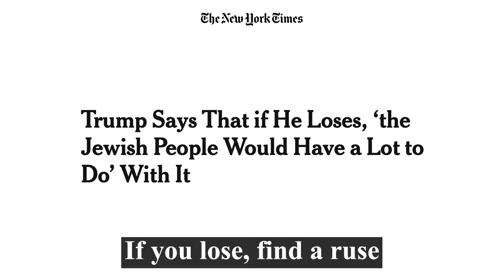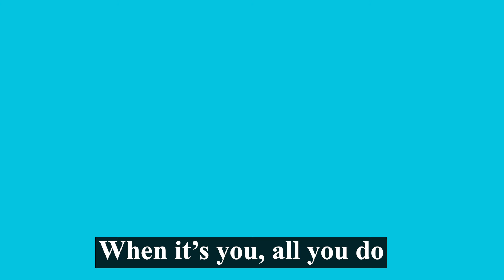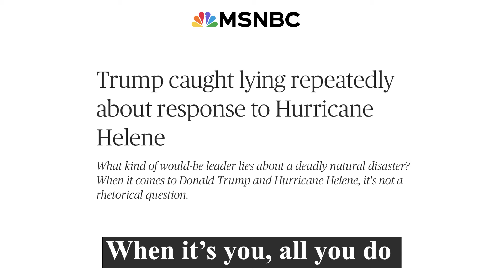JUMBO LIAR (PANTS ON FIRE) - A Parody of Jambalaya | Freedom Toast & Cinebot Video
A Parody of "Jambalaya (On the Bayou)" which is a song written and recorded by American country music singer Hank Williams that was first released in July 1952. It is Williams' most recorded song. Named for a Creole and Cajun dish, jambalaya, it spawned numerous recordings and has since achieved popularity in several different music genres.

BTC:              33W8cvkCKupG77ChtTFXeAFmEBCaLcjsBJ
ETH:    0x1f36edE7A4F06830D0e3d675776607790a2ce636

LYRICS to JUMBO LIAR
by Freedom Toast

Good-bye Don, such a con, me-oh-my-o
Take the stand, here’s a plan, tell-a-lie-o
Down in polls, blame some trolls, me-oh-my-o
If you lose, find a ruse and a lie-o

Took a chance, JD Vance, for your Veep-o
But who found this young clown such a creep-o
Trims his beard, acts real weird me-oh-my-o
obsessed with cats, he’s gone bats, tells his lie-o

Jumbo liar, pants on fire, such a Dumbo
He chose Vance, yelling rants on my T V-o
Porno star, can’t shoot par, me-oh-my-o
When it’s you, all you do is tell your lie-o

Take girls round, bed them down, get them pregnant
Skirts should look like they’re hiding an eggplant
Quote the Psalms, til they’re moms, me-oh-my-o
Send a note, they can vote, tell them why-o

Every night, one sad sight on my T V-o

"Jambalaya (On the Bayou)" is a song written and recorded by American country music singer Hank Williams that was first released in July 1952. It is Williams' most recorded song. Named for a Creole and Cajun dish, jambalaya, it spawned numerous recordings and has since achieved popularity in several different music genres.

In 2002, the 1952 Hank Williams recording of the song on MGM Records was inducted into the Grammy Hall of Fame.

Williams began writing the song while listening to the Cajuns talk about food on the Hadacol Caravan bus. With a melody based on the Cajun song "Grand Texas", some sources, including AllMusic, claim that the song was co-written by Williams and Moon Mullican, with Williams credited as sole author and Mullican receiving ongoing royalties. Williams' biographer Colin Escott speculates that it is likely Mullican wrote at least some of the song and Hank's music publisher Fred Rose paid him surreptitiously so that he wouldn't have to split the publishing with Moon's label King Records.

 Williams' song resembles "Grand Texas" in melody only. "Grand Texas" is a song about a lost love, a woman who left the singer to go with another man to "Big Texas"; "Jambalaya", while maintaining a Cajun theme, is about life, parties and stereotypical food of Cajun cuisine. The narrator leaves to pole a pirogue down the shallow water of the bayou, to attend a party with his girlfriend Yvonne and her family. At the feast they have Cajun cuisine, notably Jambalaya, crawfish pie and filé gumbo, and drink liquor from fruit jars. Yvonne is his [ma] "chère amie", which is Cajun French for "my dear (female) friend" or more likely to mean "my girlfriend".

Williams recorded the song on June 13, 1952, his first recording session in six months, at Castle Studio in Nashville with backing provided by Jerry Rivers (fiddle), Don Helms (steel guitar), Chet Atkins (lead guitar), Chuck Wright (bass) and probably Ernie Newton (bass). The recording Williams made differs significantly from Mullican's, which was released in the same month as Williams' version but with a different order of verses and extra rhyming couplets.

Since the original melody of the song was from "Grand Texas", the song is a staple of Cajun culture. However, although Williams kept a Louisiana theme, the song is not a true cajun song, which helped the song gain widespread popularity:

Released in July 1952, it reached number one on the U.S. country charts for fourteen non-consecutive weeks. Williams performed "Jambalaya" at the Louisiana Hayride as part of his "homecoming" in fall, 1952 (after being fired from the Grand Ole Opry). A live recording released as part of a series of Hayride performances includes outbursts of applause.[8] Another unreleased version is included in the 2017 CD set, At the Louisiana Hayride Tonight.

After Williams released his version, Cajuns recorded the song again using Cajun instruments. However, they used Williams' lyrics translated into the Cajun French language. "Jambalaya" remains one of Hank Williams' most popular songs today. International, translated or derived versions exist at least in Chinese, Dutch, Finnish, French, Italian, Polish, German, Spanish, Estonian and Swedish.